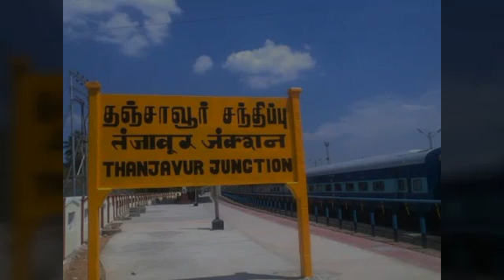தஞ்சை அருகே நடந்த வேதனை! | Tamil News | Tamil Trending Video | Tamil movies | Tamil Cinema